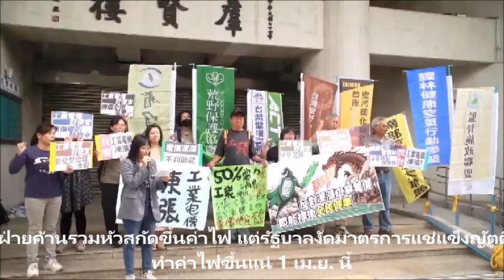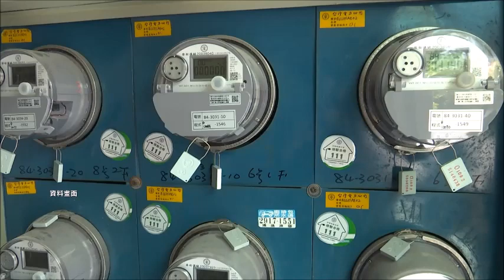[Rti]20240402 ฝ่ายค้านรวมหัวสกัดขึ้นค่าไฟ แต่รัฐบาลงัดมาตรการแช่แข็งญัตติ ทำค่าไฟขึ้นแน่ 1 เม ย นี้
ฝ่ายค้านรวมหัวสกัดขึ้นค่าไฟ แต่รัฐบาลงัดมาตรการแช่แข็งญัตติ ทำค่าไฟขึ้นแน่ 1 เม. ย.  นี้